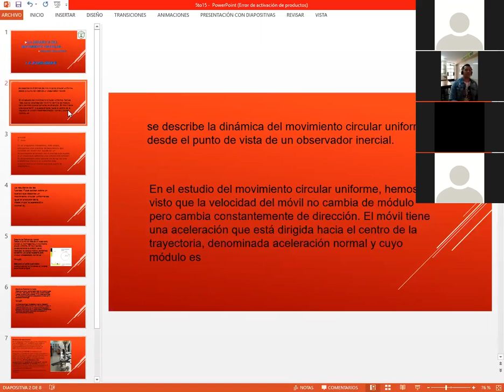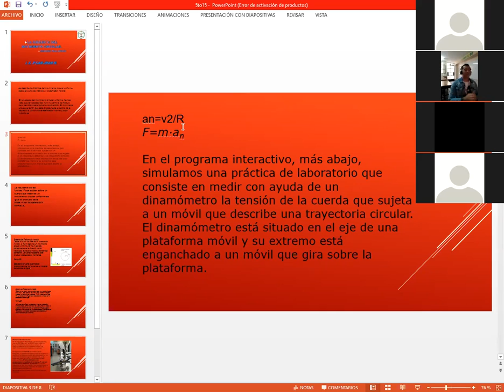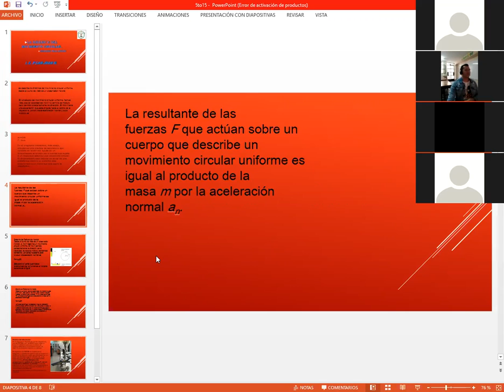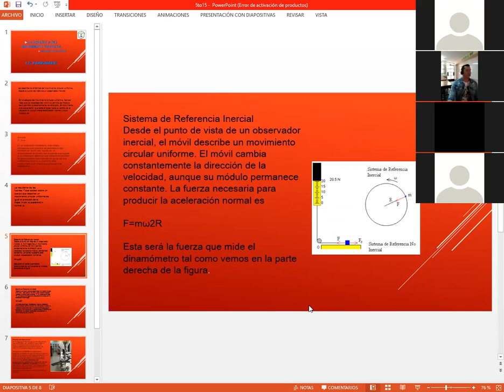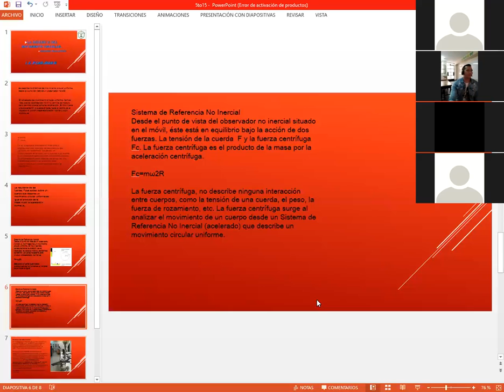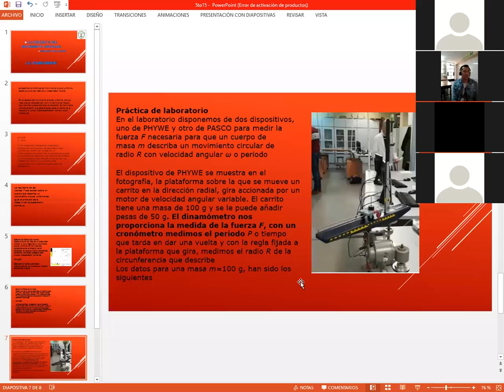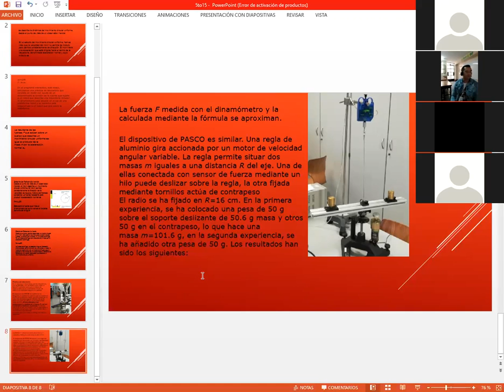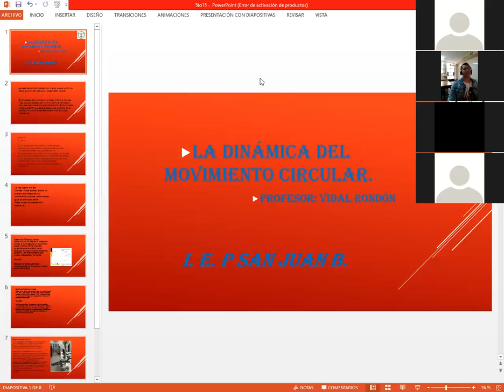La Dinámica del movimiento Circular CyT 5° Sec